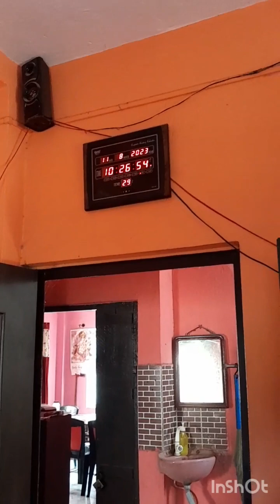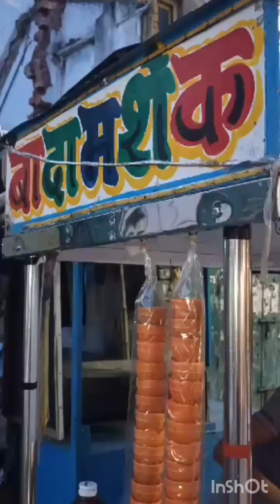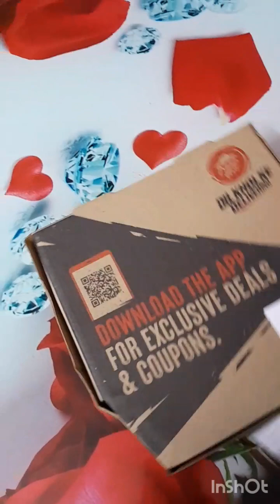আজ কি কি রান্না করলাম দেখো....বাড়িতে কারা এলো দেখো....